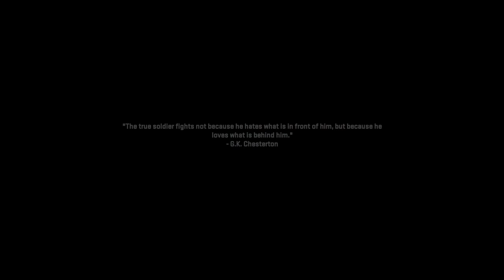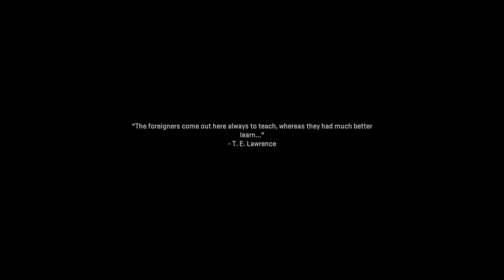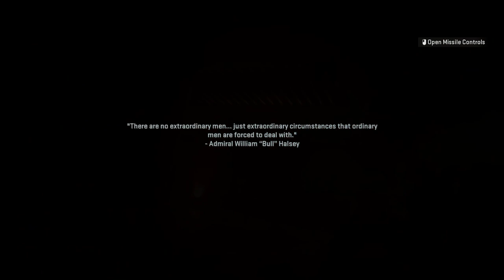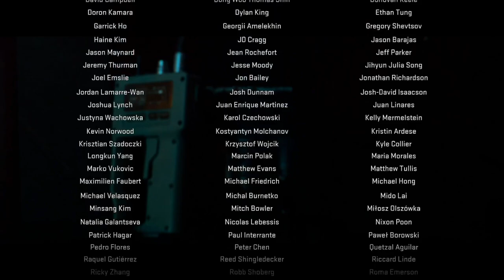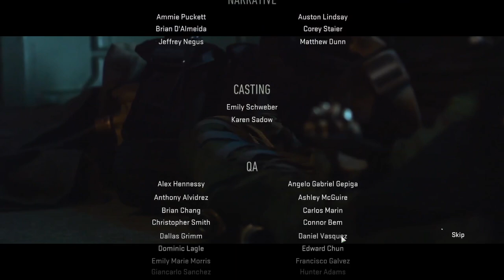Ghost Team [Final]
joining the ghost team and trying to stop the madness
ᛎ open for all info! ᛎ

I know my voice is somewhat low as the game was overpoweringly loud in some parts. I assumed my audio levels were fine but listening after I could tell they were not. I apologize once again and this will hopefully not happen in future episodes.

Tags and Timestamps - Timestamps and Tags
► Tags •
► Timestamps •
00:00 Episode 1
30:00 Episode 2
1:00:00 Episode 3
1:30:00 Final Episode

Game Information
► Call of Duty: Modern Warfare II is a first-person shooter game developed by Infinity Ward and published by Activision. MW2 brings several new improvements and changes to the series gameplay, such as advanced AI systems in the campaign and co-op modes, water physics, and swimming mechanics, as well as an overhauled vehicle system. New gameplay features and movement tactics include dive to prone, mantle, and ledge hanging. Modern Warfare II is an indirect continuation of the 2019 reboot entry Call of Duty: Modern Warfare, with the campaign taking place in late 2022.

Information & Extras
► 🎪 Thumbnail, Voice, & Edited by: • Askemeh